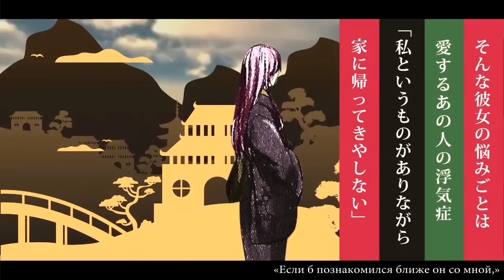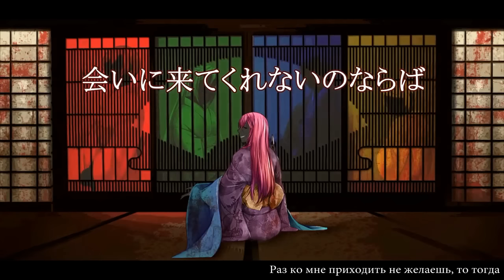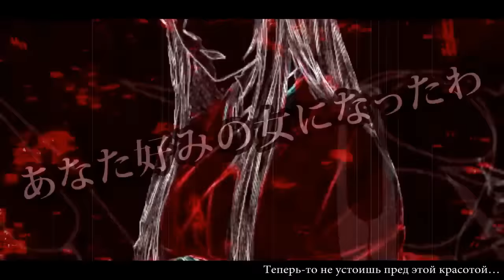【j.am】 Tailor Shop of Enobizaka 【VOCALOID RUS Cover】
Спасибо Владимиру Солодникову за заказ трека!

Music and Lyric: Mothy / Akuno P
Song: The Tailor of Enobizaka (円尾坂の仕立屋 )
Illustrations: Ichika; Mario Gagabriel
Video: Mario Gagabriel

Vocals: j.am
Russian Lyrics: Elli
MIX: 蓮, Epistafy
Subs: chrome